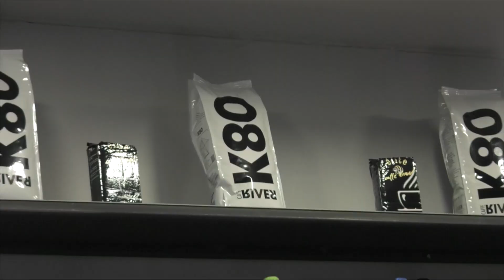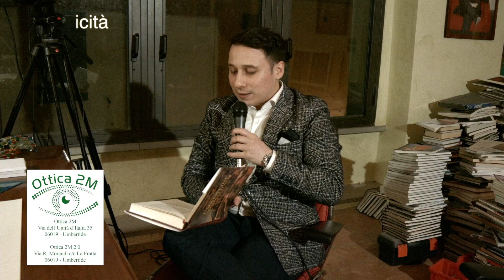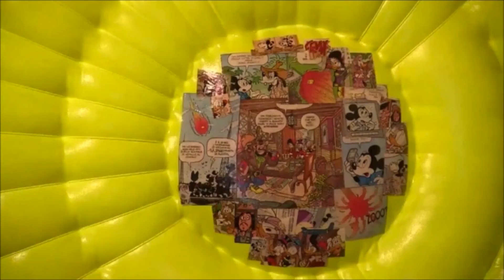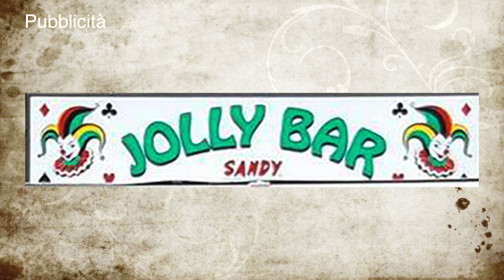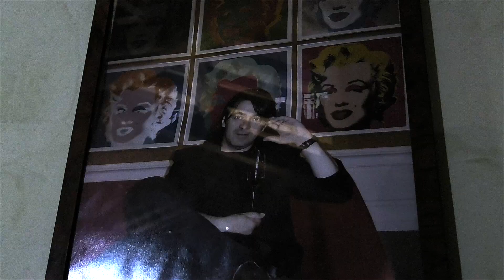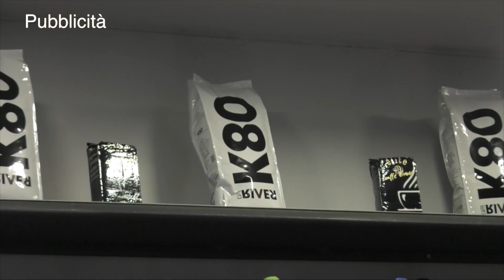Speciale Arte Contemporanea - Oltre l'Artista - Puntata nr. 1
Format ideato e condotto da Antonio Palazzetti con la collaborazione di Elvio Peccati.
Ospite: l'Artista Umbertidese Emanuele Ventanni
Riprese e montaggio di Matteo Marzella.